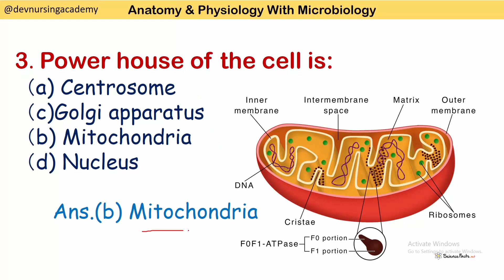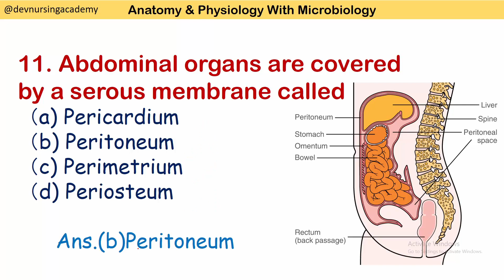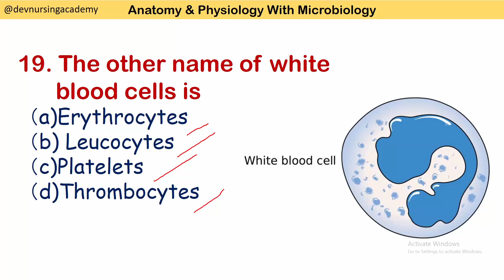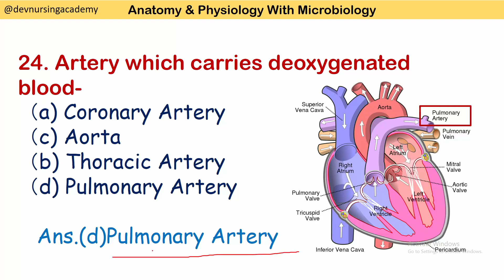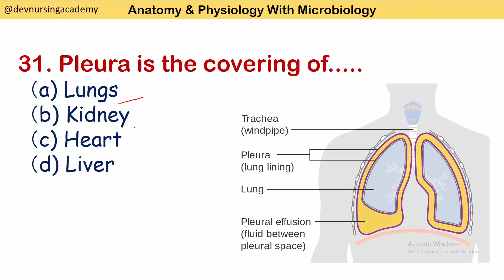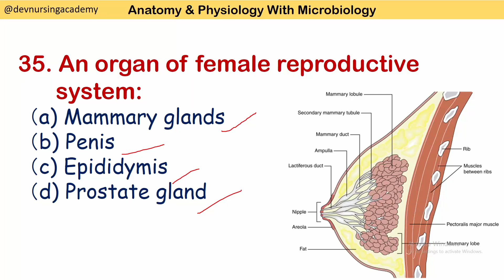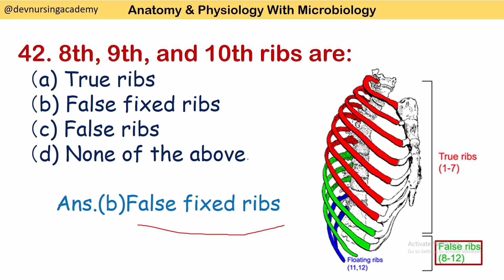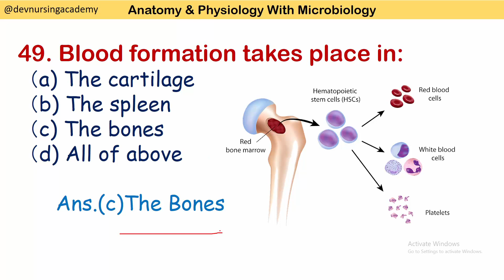Anatomy and Physiology MCQs For GNM, BSc Nursing, MSc Nursing, ANM, CHO, NORCET, UPPSC, AIIMS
Hi guys. In this video, we have explained MCQs of Anatomy and Physiology. This is very important for the preparation of various MCQ examinations (for doctors & nurses) like CHO , RRB, NORCET, UPPSC etc.

In This Video :
Anatomy and physiology questions
GNM 1st year questions and answers
Bsc nursing 1st year questions 1st year
Trachea is also known as
Number of the facial bone is
Power house of the cell is
Total number of blood clotting factors is
Shape of the ovary is
The lens which is used to correct myopia is
The age at which the internal reproductive organs reach maturity is
The name of the bone forming cell is
Inner layer of uterus is
The other name of white  blood cells is
The largest artery in the body is
One of the fat soluble vitamin is
Artery which carries deoxygenated blood
The outer protective covering of the brain is
The innermost layer of the wall of the eye is
The pacemaker of the heart is
Which one of the following is not a blood vessel
Photosensitive part of the eye is
The human skeleton is made of
The strongest and the longest bone of the human body is
The hardest connective tissue of the body is